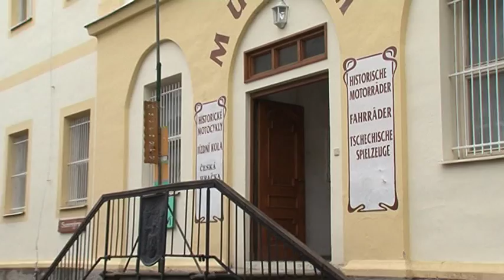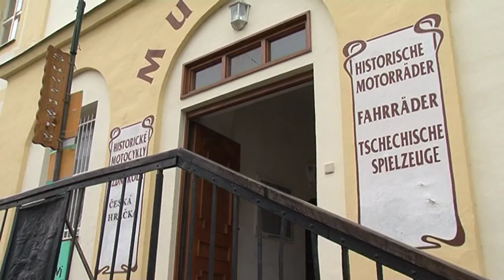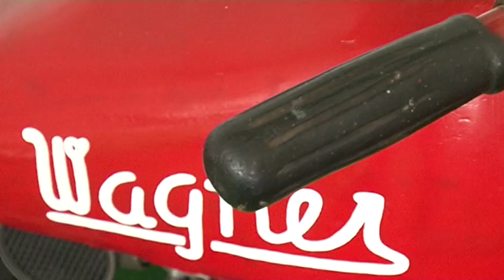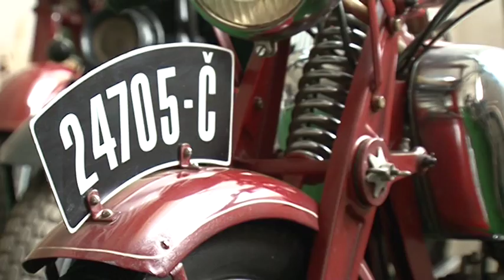28.8.2014 Plzeňská vychloubání - Muzeum motocyklů Bečov